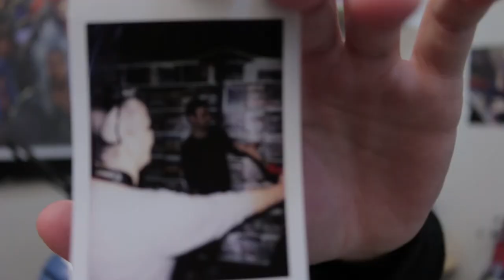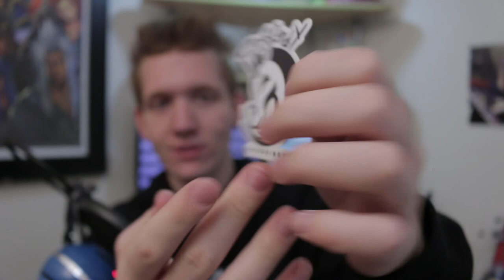eleventyseven Rad Science + Merch Unboxing (Unboxing #3)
Today I unbox eleventyseven's NEWEST album, "Rad Science", as well as some eleventyseven merch!